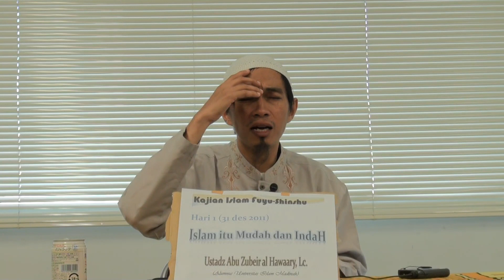[Kajian Islam Intensif Fuyu Shinshu] Islam itu Mudah dan Indah (sesi 1 dari 2)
Komunitas Muslim Nagano mengadakan Kajian Islam Intensif Fuyu (musim dingin) di Shinshu Nagano Jepang dari tanggal 31 Desember 2011 hingga 3 Januari 2012.

Materi mencakup :
Islam itu mudah dan indah (hari pertama), Cintailah Orangtuamu (hari pertama), Hakikat kehidupan dunia (hari kedua), Pemuda harapan Islam (hari kedua), Rasulullah sebagai idola (hari ketiga), Pentingnya ilmu dan amal (hari ketiga).

Menghadirkan Ustadz Abu Zubeir Al-Hawaary Lc (alumnus Universitas Islam Madinah).

Video: @katakatakunta